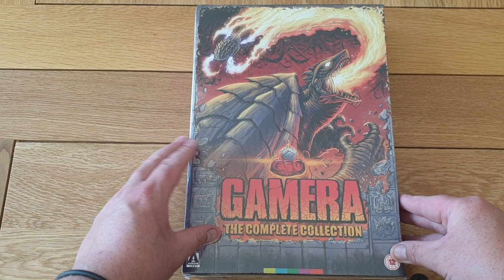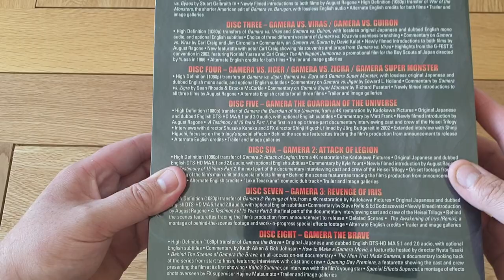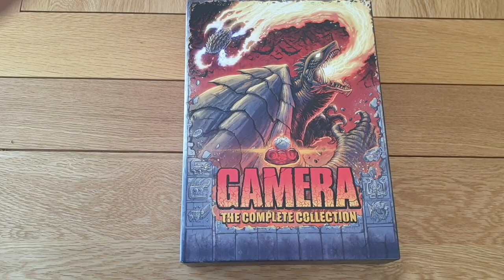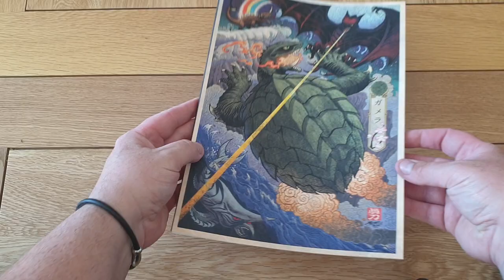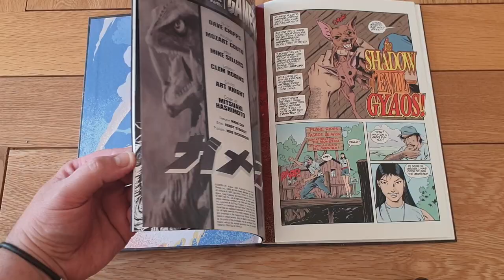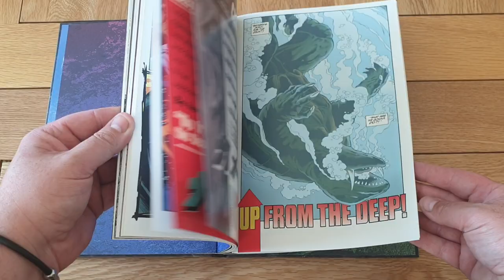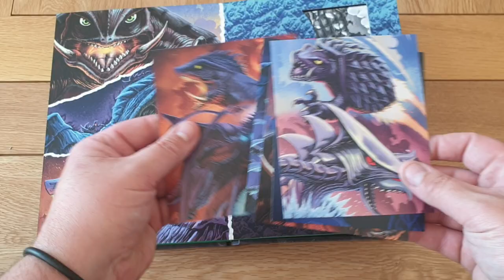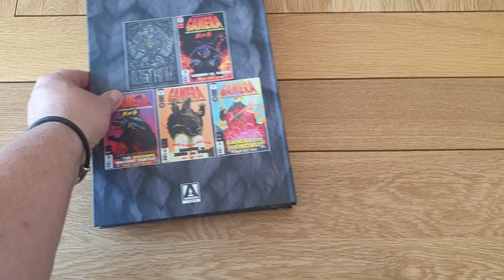Unboxing The Gamera Collection From Arrow Video! Wow What A Massive Set And All 12 Movies.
unboxing the gamera collection from arrow video.